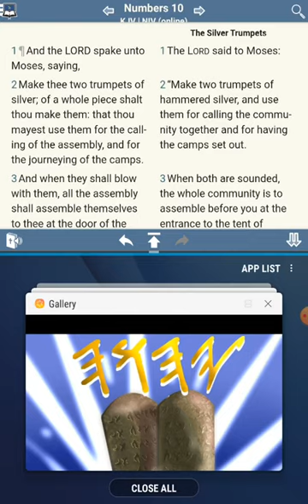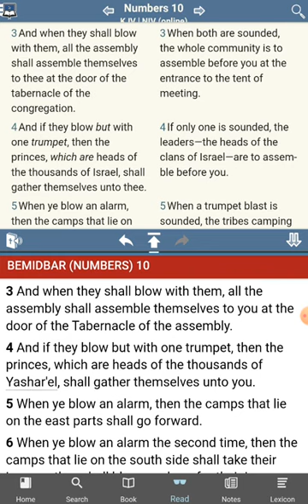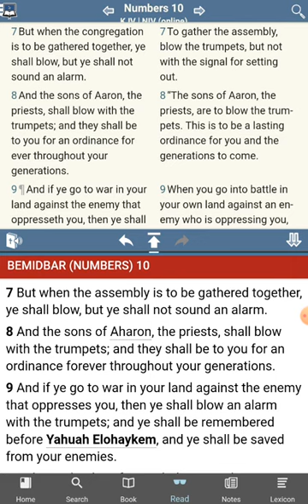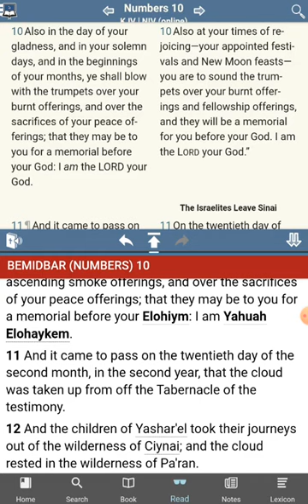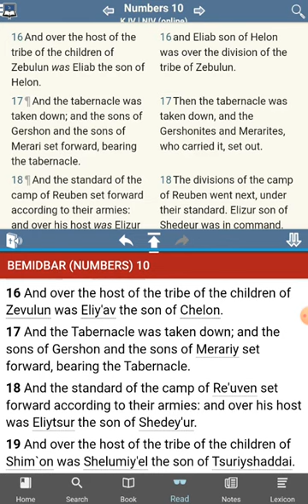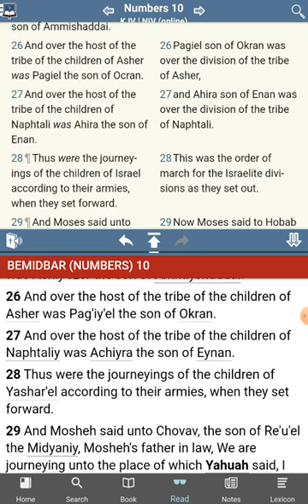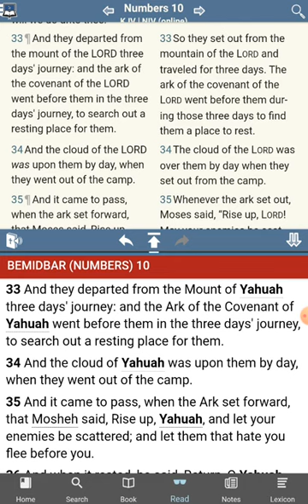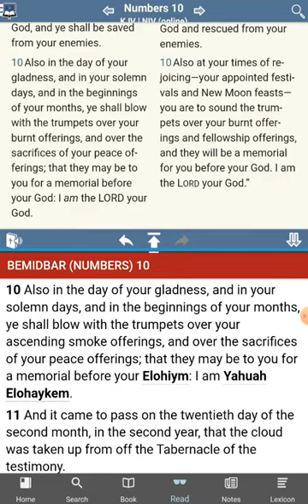The [UNKNOWN] Commandments of YHWH - No Commandments Found - Numbers 10